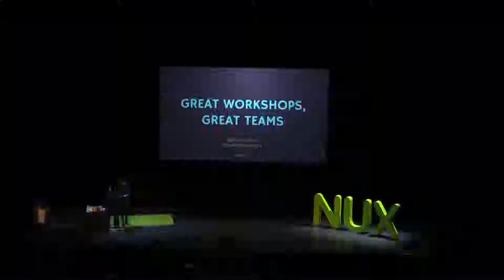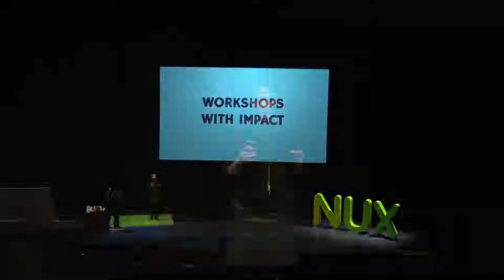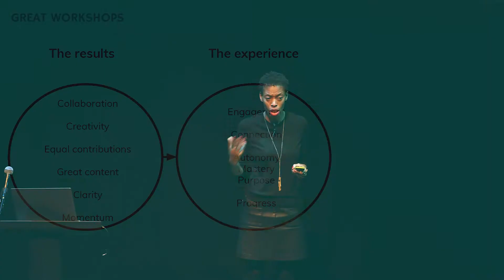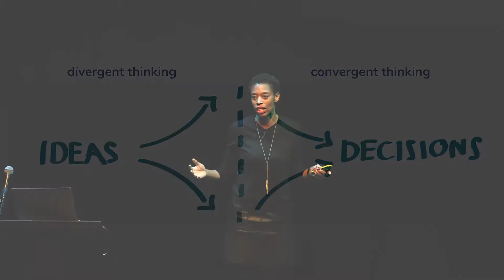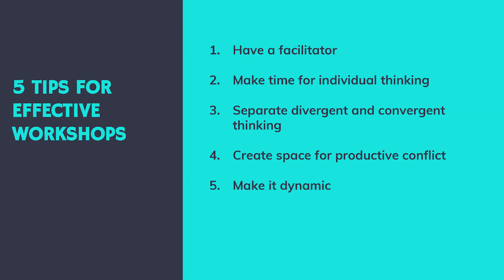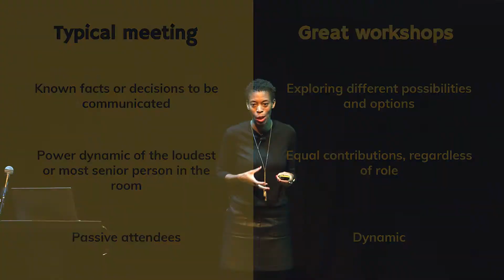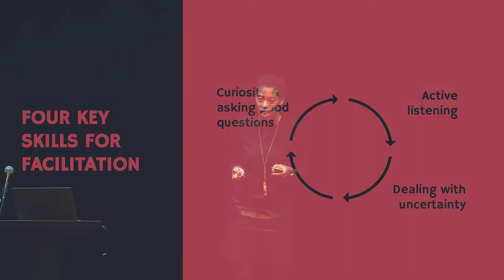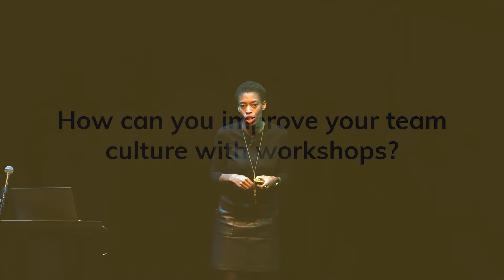Alison Coward - Great Workshops, Great Teams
NUX7 - UX & Design Conference

Synopsis

Workshops are an essential part of our projects for gathering information and generating ideas. But sometimes the energy and motivation is lost soon after they finish. How can you make sure your workshops have a longer-term impact, to influence the way your team works together throughout a project?

In this talk, Alison will share her practical tips for designing and facilitating workshops that generate concrete outcomes, and how to keep the momentum going that contributes to a collaborative team culture.

About Alison

Alison Coward is the founder of Bracket, a consultancy helping teams in the creative and digital sectors to work better together, with clients ranging from Fortune 500 companies to startups. She is a strategist, trainer and workshop facilitator and the author of “A Pocket Guide to Effective Workshops”.

With over 15 years’ experience working in, leading and facilitating creative teams, Alison is passionate about finding the perfect balance between creativity, productivity and collaboration.